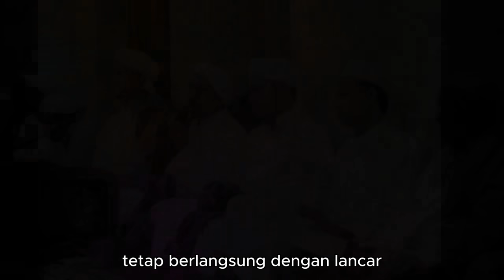Biografi Singkat dan Proses Pemakaman Al Habib Mahdi bin Muhammad Syahab